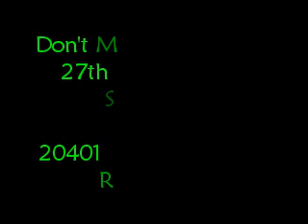Cannary Rose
Live @ The ToyBox